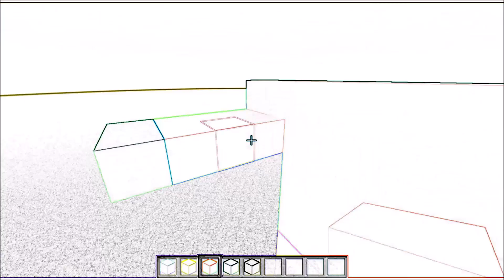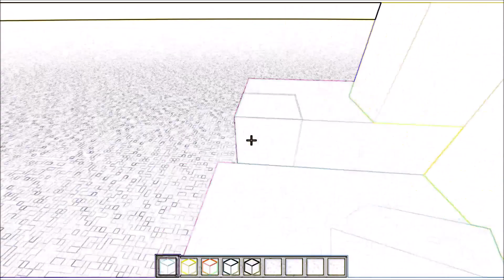Let's Read Herobrine!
I'm not entirely sure who owns Herobrine? It might be Copeland, but I think Copeland just popularized it? Or maybe the poster was annonynous? Either way, I don't own Herobrine. Whomever is the owner of Herobrine owns him. Nor do I own Minecraft, I'm just ridiculously addicted to the game and like to make stuff related to it.